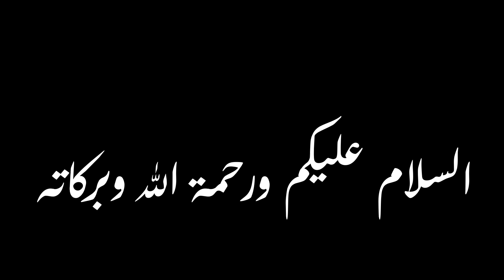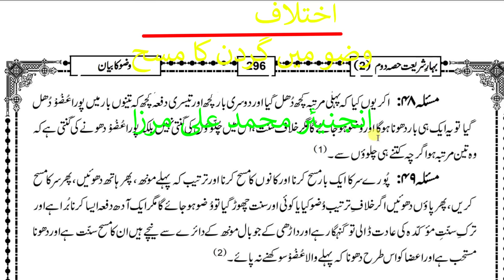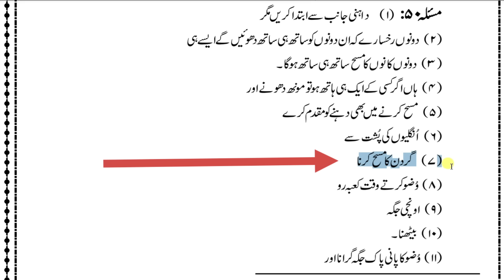Gardan ka masah | وضومیں گردن کا مصح کرنا کیسا؟ | Wuzu me gardan ka Masah | by Siratal mustaqeem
Khana Khate waqt Salam or jawab dena kisa? | کھانا کھاتے وقت سلام کرنا اورسلام کا جواب دینا کیسا؟ |

وضومیں گردن کا مصح کرنا کیسا؟
I have collected this video clip as research regarding wiping the neck during wudoo/ abulation.

Kya eid ke din galay milna bidat hai | Eid ke din gale milne ki sharaye haisiyat